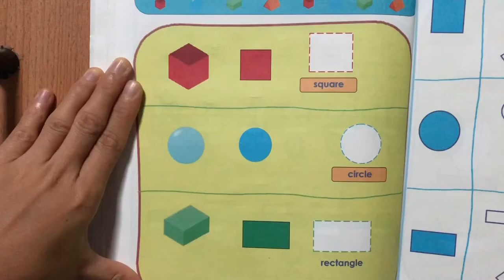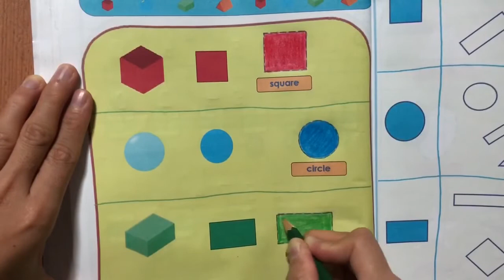K2 M36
BASIC SHAPES
Square, circle and rectangle
Trace and color